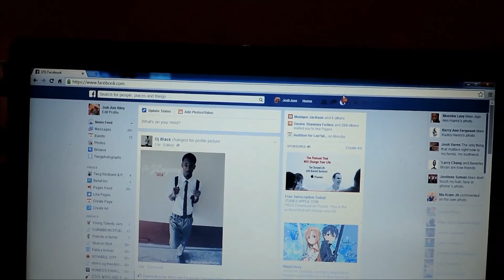Stalkers Be Like.....